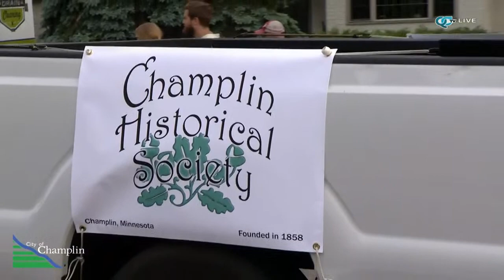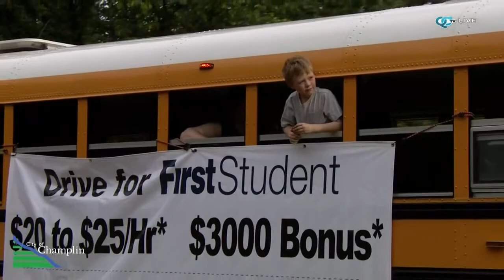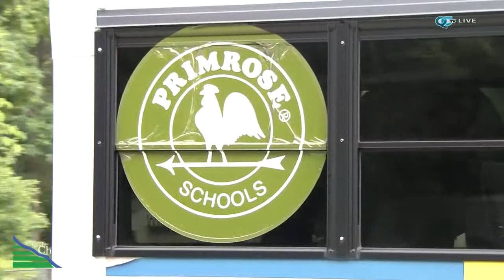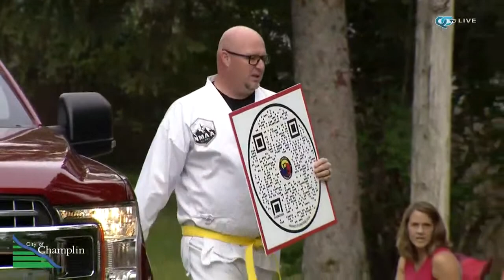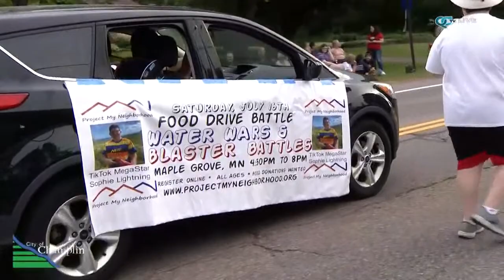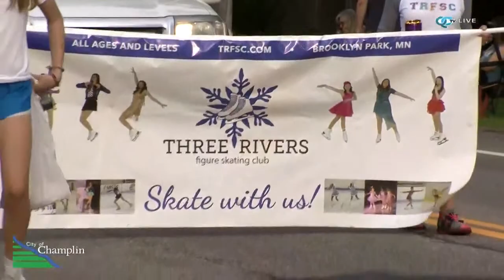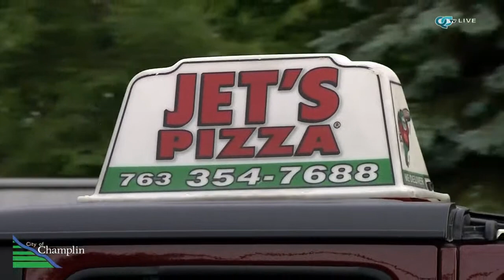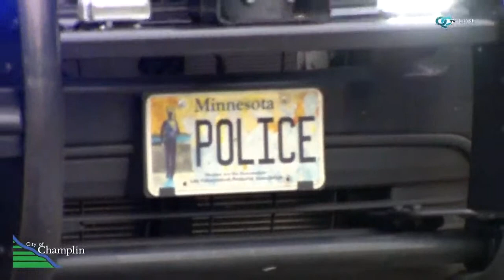Father Hennepin Parade 2022 | Champlin, MN | QCTV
QCTV's live coverage of the 2022 Father Hennepin Festival Parade!